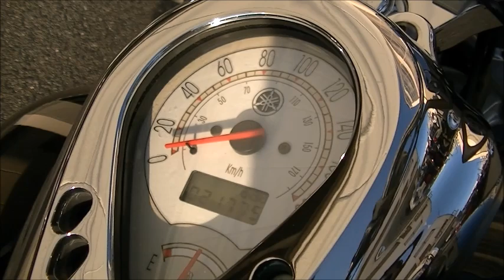ドラッグスタークラシック400 2007年 中古車 バイクショップ名:Bike shop Moto Ride (モトライド)